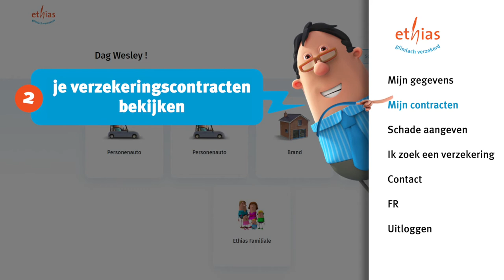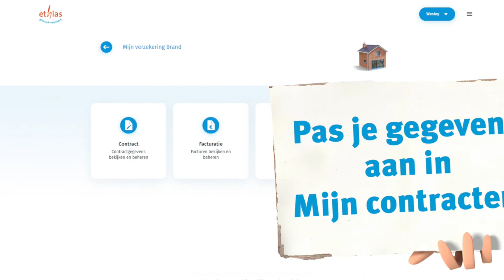De vernieuwde klantenzone l Ethias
Ethias digitaal, dat heb je zó in de vingers!
Stel je voor: altijd een Ethias-adviseur op zak. Even het internet op en je verzekeringen zijn snel, eenvoudig en helemaal veilig geregeld. En die glimlach, die is ook verzekerd. Want ook online helpen we jou op een persoonlijke manier verder.

Kom zeker ook even dag zeggen op onze socials!